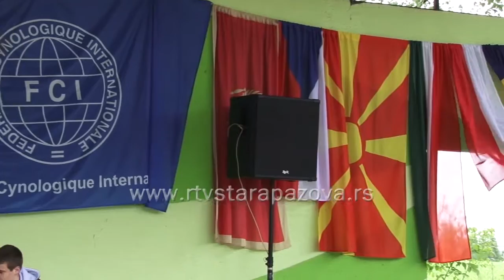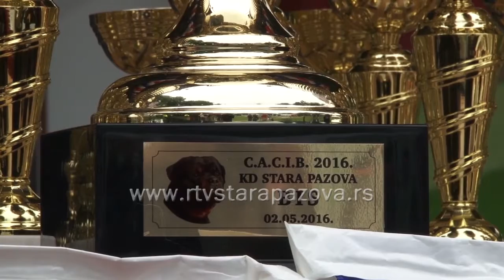Peta Međunarodna izložba pasa CACIB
U Staroj Pazovi  je održana peta Međunarodna izložba pasa CACIB Stara Pazova 2016., na kojoj je učestvovalo preko tri stotine odgajivača pasa, a među njima i 13 iz inostranstva.